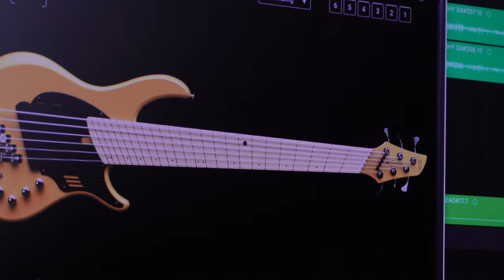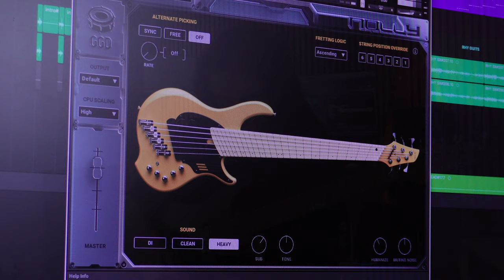GGD Nolly Bass Library | Andrew Barock Playthrough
GetGood Drums Nolly Bass Library is out! This is my Demo playthrough of this beast of a bass plug-in! I Hope you like it!